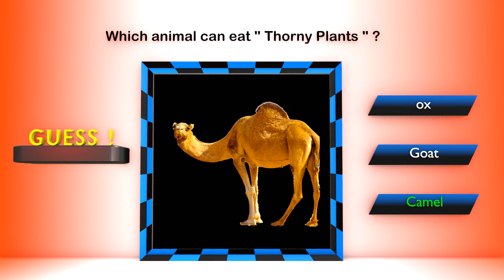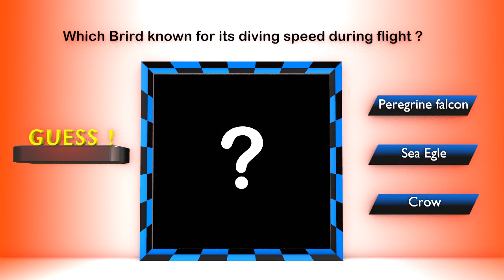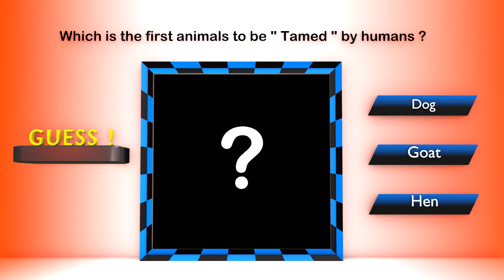Can You Guess These Animal Facts?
in this video we asked quiz about Animals, about animals life style, about animals facts, animals habits.
Example:
Which is most  " Intelligent " animal ?]
Pig
Fox
Monkey

Read these quiz carefully, and guess the write answer.

These quiz are created in form of 3d animation, it may look like a puzzle game to test your brain, ( how your brain is fast ).

so be careful by choosing write answer, after choose all quiz answers , score your self out of 10 and write your score in comments honestly.

thanx for watching my quiz animation.